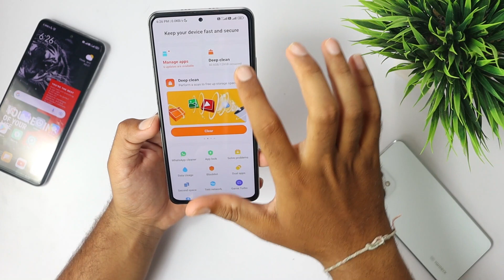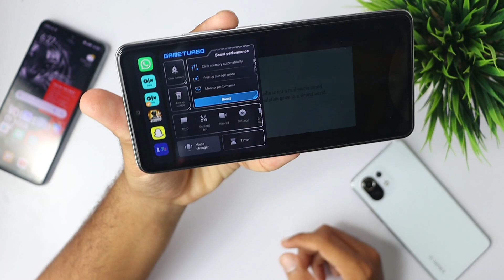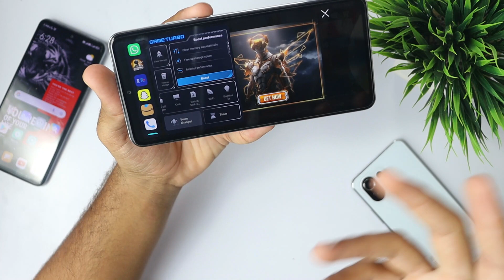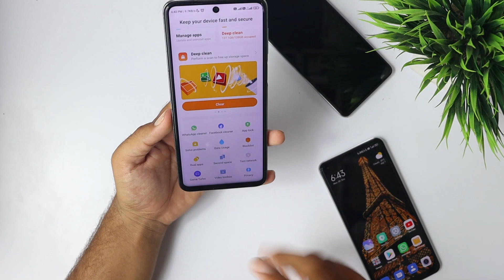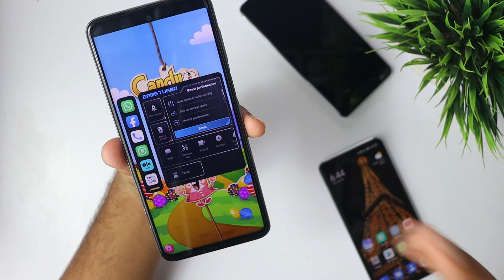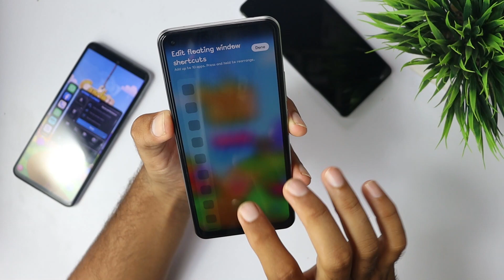MIUI 13 Global Game Turbo V5.2 Update | Install On Any Xiaomi Phone